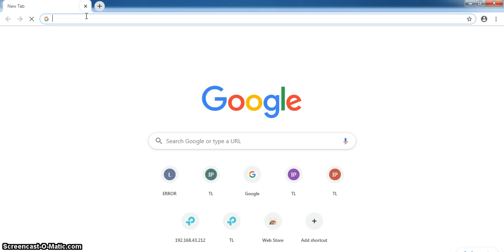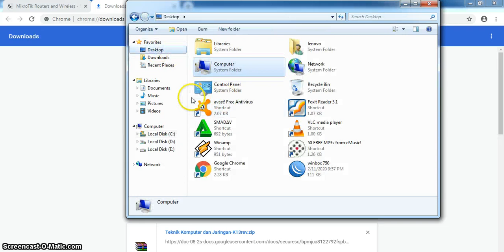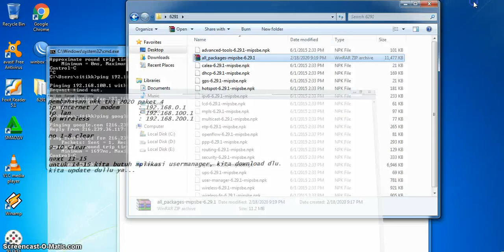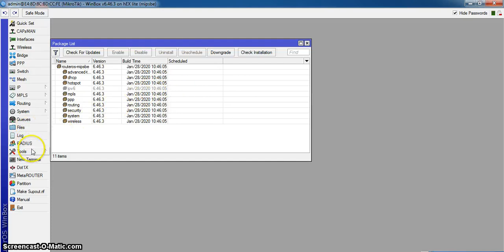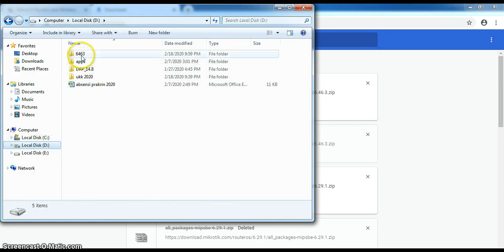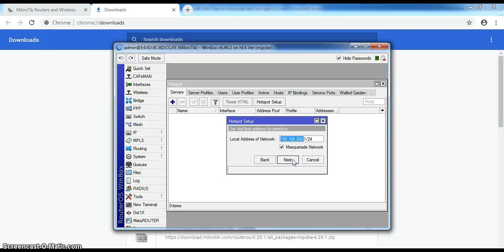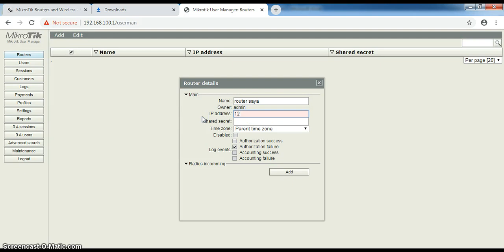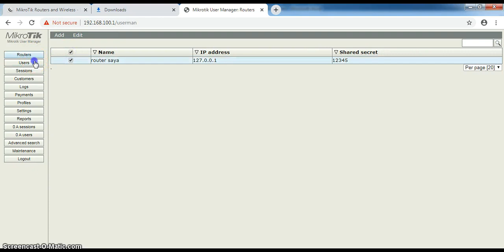pembahasan ukk tkj 2020 part 2 10-15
pembahasan ukk tkj paket 4 tahun 2020 part 2 nomor 10-15